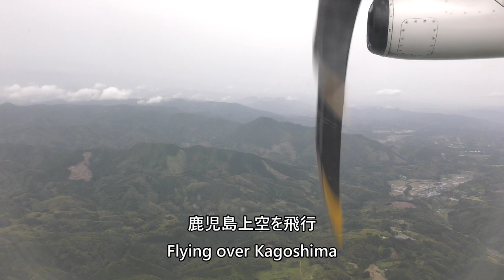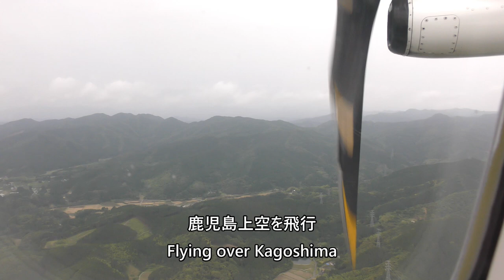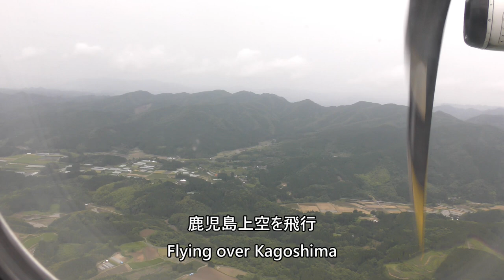【鹿児島空港ファイナルアプローチ】日本航空3740便、屋久島空港→鹿児島空港 Final approach to Kagoshima Airport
Final approach to Kagoshima Airport, June 8, 2024, Japan Airlines Flight 3740, Yakushima Airport→Kagoshima Airport.

2024年6月8日、日本航空3740便、屋久島空港→鹿児島空港より撮影した鹿児島空港ファイナルアプローチの映像です

Everyday Update!